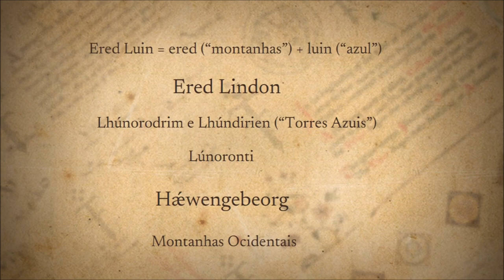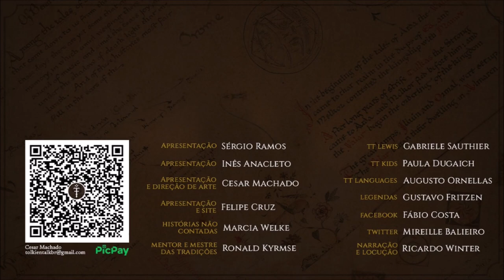Montanhas Azuis (Ered Luin) [Blue Mountains] | TT 749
As Montanhas Azuis, ou Ered Luin (Ered Lindon), eram uma cadeia montanhosa formada desde a construção de Valinor no oeste e sobreviveu em parte à queda de Beleriand no final da Guerra da Ira.

APRESENTAÇÃO

CONFIRA TAMBÉM!

MÍDIAS SOCIAIS

TRILHA SONORA

Trilha sonora do vídeo:
Artista:
Músicas: Ascending the Vale

IMAGENS E ARTISTAS:

J.R.R. Tolkien, Christopher Tolkien, Steamey, trent-rommel, matejcadil, jkroots, somatonic, megatruh, Ted Nasmith.